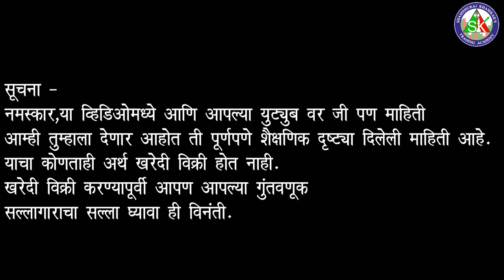Rakesh Jhunjhunwala & 46000cr. राकेश झुंझुनवाला 46000 कोटींचा कसे कमावले.